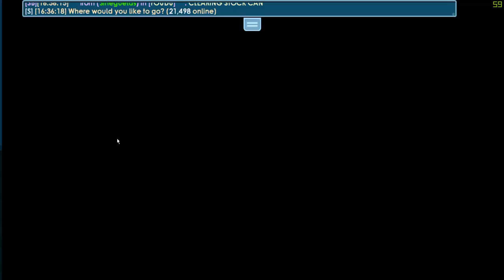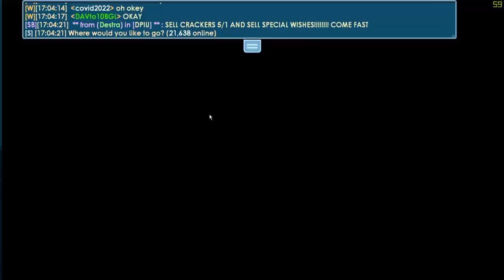COLLECTING DLS FROM VENDS!! | Da Vinci to 10BGL #45 | Growtopia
In this video I collected a lot of diamond locks from my vending shop in DAVTO10BGL! I collected profit from SSP.

In this growtopia channel, I most often make profit methods videos and progress of my growtopia life.